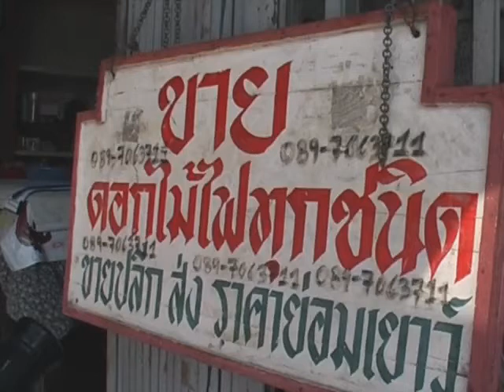071154ตร ตรวจจับร้านดอกไม้ไฟช่วงลอยกระทง